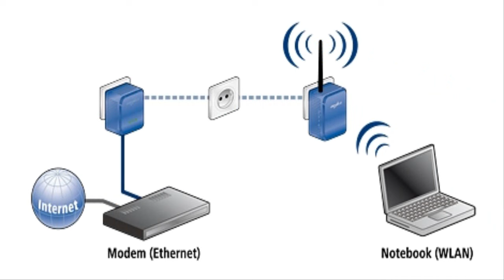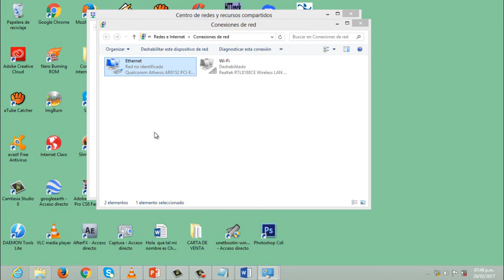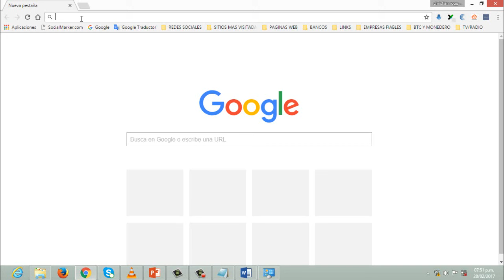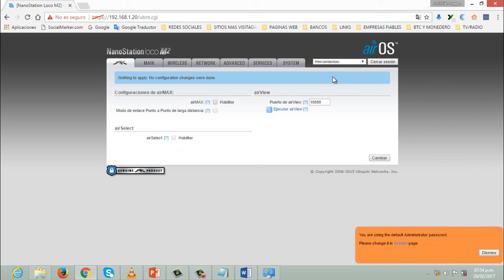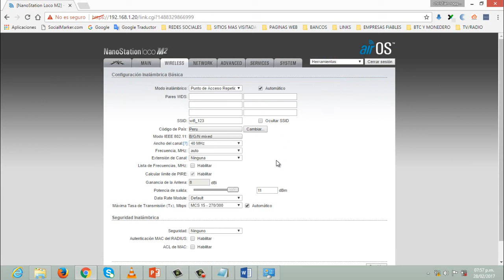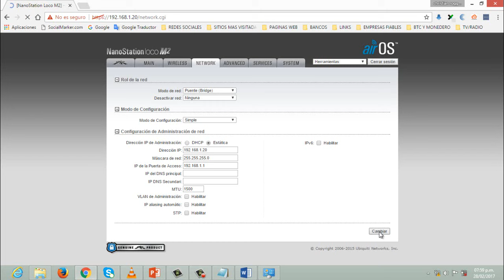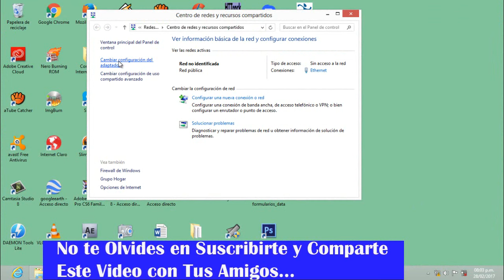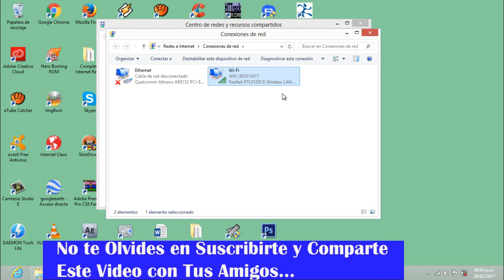Como Configurar Nanostation Loco M2 Como Access Point Repetidor y Ampliar señal Wi-Fi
En este video vamos aprender a Configurar Nanostation Loco M2 Como Repetidor de esa manera ampliar señal wifi, espero que les ayude.

MÁS VÍDEOS RELACIONADOS:

Review Ubiquiti airMAX NanoStation Loco M2 2.4GHz 2017

Como Configurar NanoStation Loco M2 2.4GHz Modo AP y Compartir Internet

Como Configurar NanoStation Loco M2 2.4GHz Como Cliente y Recibir Internet

Como Configurar TP-LINK TL-WA701ND Como Repetidor 2017

Si quieres recibir mis vídeos en tu correo sigue este enlace y deja ahí tu nombre y tu email, así cuando saque un nuevo vídeo te avisaré por email